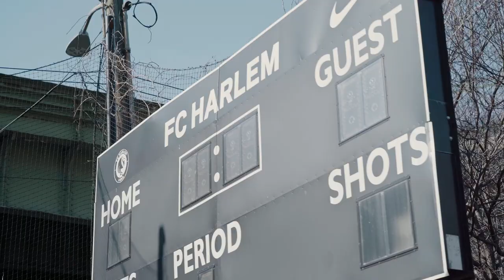Premier League Star Michael Carrick Visits FC Harlem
FCHarlem is all about laying the foundation and creating new opportunities for young Black and Latino soccer players in New York City. The L.I.O.N.S (Leaders In Our Neighborhoods) proudly hosted five-time PremierLeague Champion Michael Carrick for a Nike NYC Youth Community Day.

“All children deserve a chance to thrive and develop. And coming here [to Harlem] is exactly what we are talking about. It is fantastic to see" - Michael Carrick